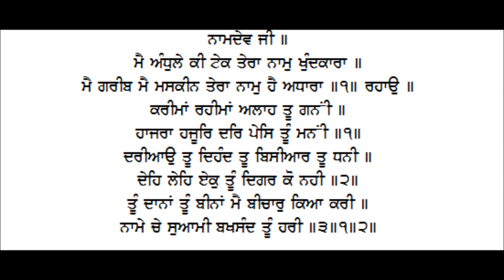Shabad Mai Andhule Kee Tek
by unknown Raagi
Raag Tilang, Ang 727